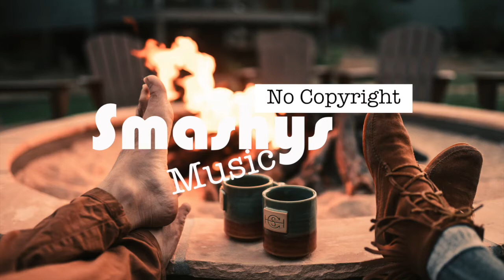Campfire - Extenz (Smashy's No Copyright Music)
Smashing!